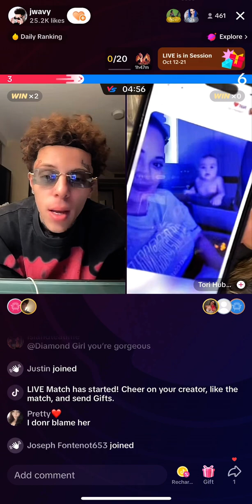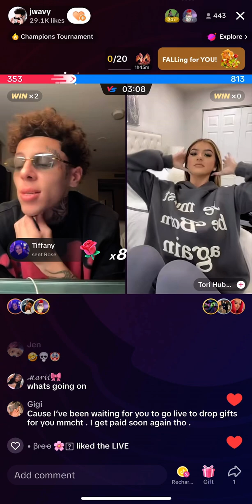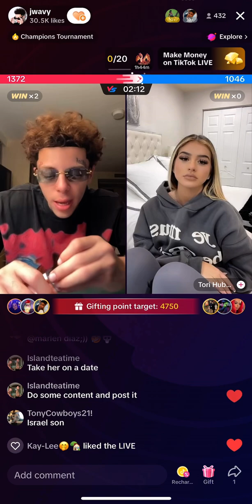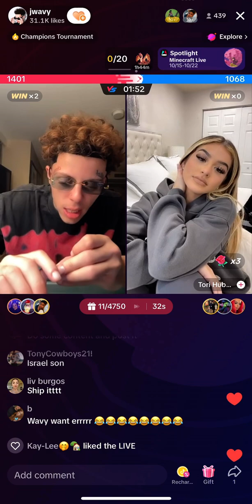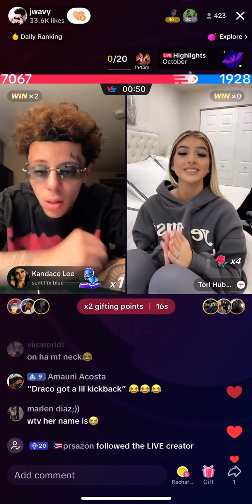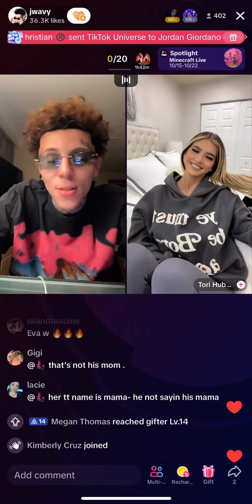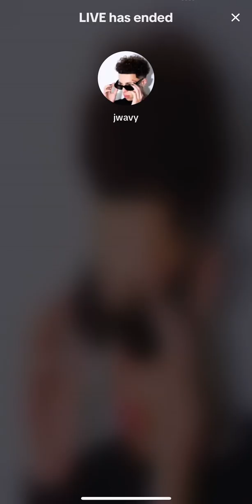Jwavy TikTok live